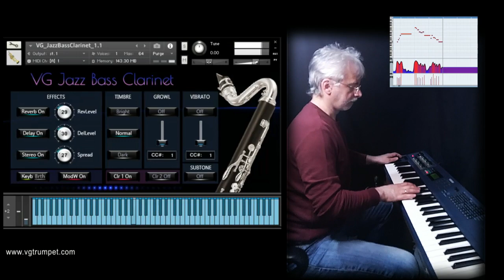Bass Clarinet Sample library for Native Instruments Kontakt.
Set up to work with breath controllers (TEControl, MRT Audio, Yamaha BC3), wind controllers (AKAI EWI, Yamaha, Aerophone AE-10, Pro AE-30) and MIDI keyboard controllers.
Effects: Vibrato, Growl, Subtone.